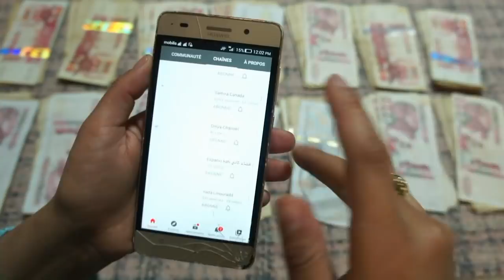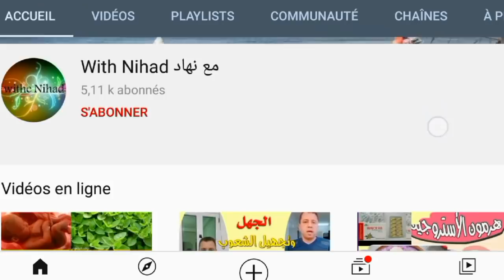ما هي تطورات علاج عينني / روتيني انا و توأمي يد بيد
السلام عليكم جميعا ليكم وحشة
اذا اعجبكم الفيديو و ضغطتم على جام او لايك 👍👍👍 هنا تكونو قد دعمتوني بشكل كبير و كبير جدا لذا اهتم جيدا بقراءة كل التعليقات 👇👇👇 لهاذا من اعجبته القناة و كل الفيديوهات الموجودة فقط اشتركوا و فعلوا زر الجرس 🔔🔔🔔 لكي تصلكم كل الفيديوهات أول بأول ولكم من جزيل الشكر و فضلكم
على العين و الرأس

روابط اصحاب القنوات لي ضروري و مهم انكم تكونو مشتركين عندهم المجموعة 01:👇👇👇

/channel/UCHdaJ89j58uCsPb9sR8pf8Q